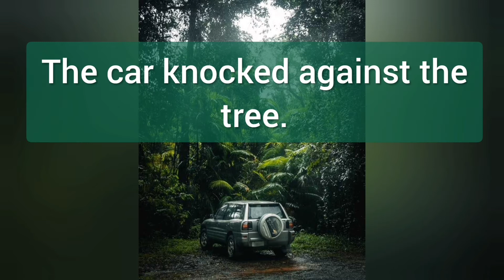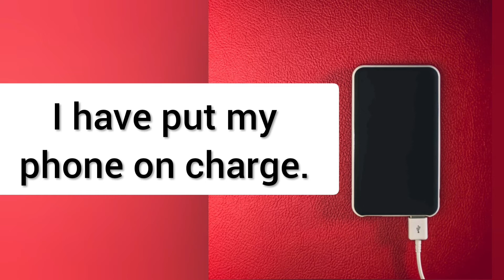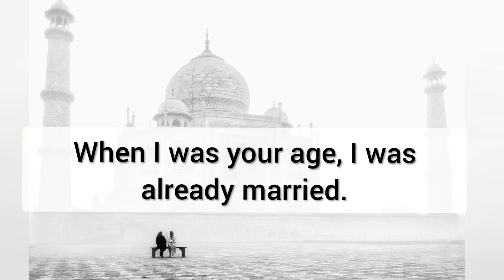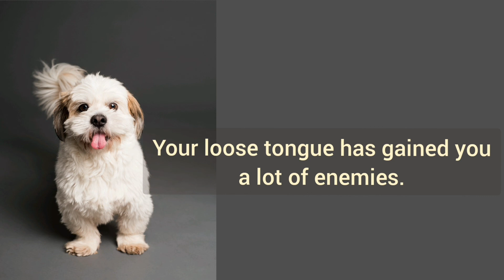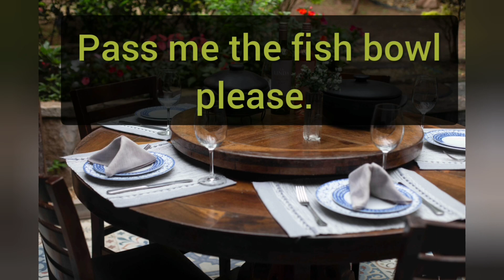English Speaking Practice|Bengali to English| How to learn English Speaking Easily Bangla Tutorial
ইংরেজি মুখস্থ না করে বিভিন্ন পরিস্থিতির মাধ্যমে শিখলে সেটি অনেক কার্যকর, তাই সেটি ছবির মাধ্যমে শেখানোর চেষ্টা আমরা করে যাবো।
english spoken english spoken spoken english bangla learning english spoken english tutorial learn english in bangla ghore boshe english ghore boshe spoken english 5ms english